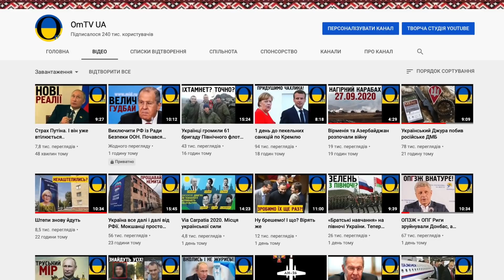Кремль казиться. Ну скільки ця Україна може захищатися ?